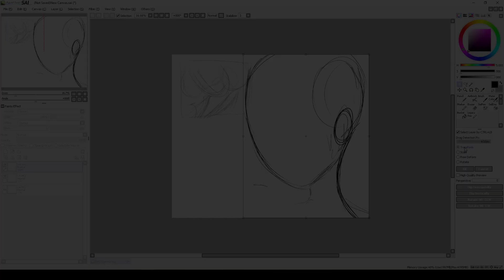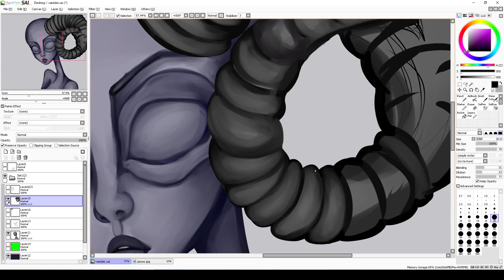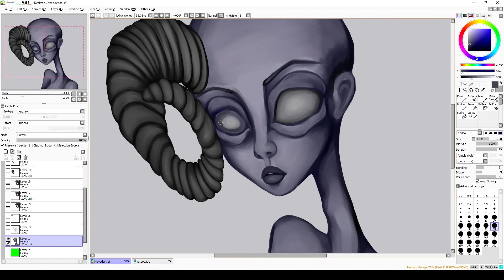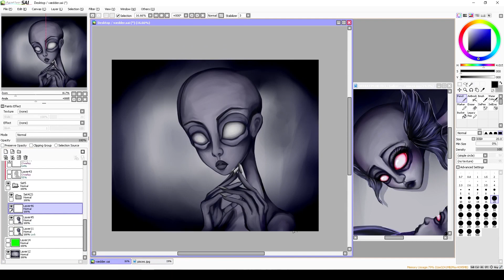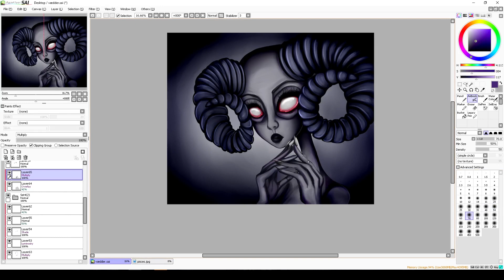Speedpaint: Aries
Aries is done! It’s my sixth zodiac piece, which means  that I’m halfway there!
I struggled with the horns for so long, I had to cut some of it out of the video, because it would be too boring to watch~

Next one is gonna be Cancer ;u;